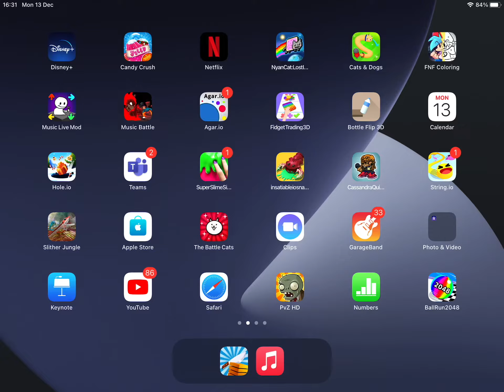The battle cats red hed